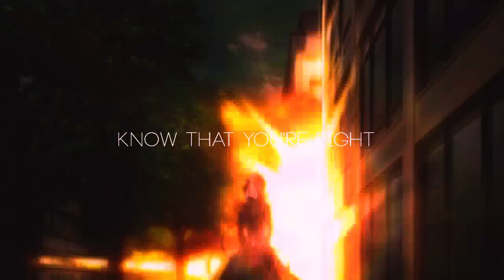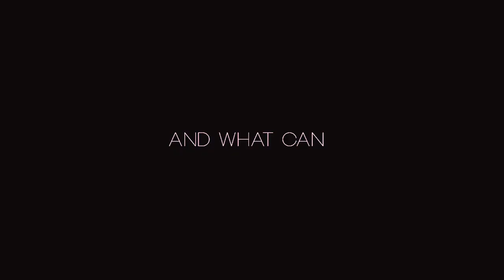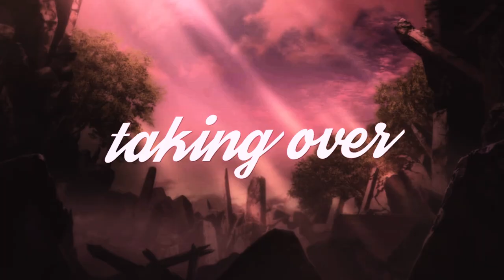lost the game | BSD | Soukoku | Shin Soukoku | Fukuzawa & Mori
Fandom | Bungou Stray Dogs